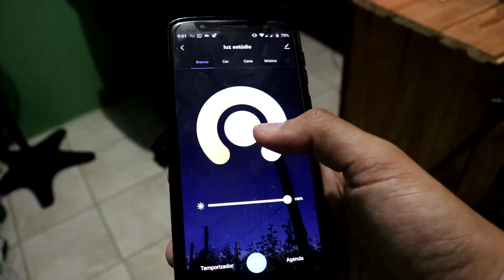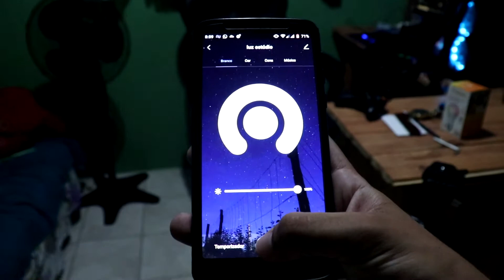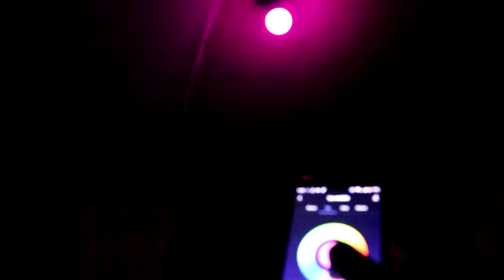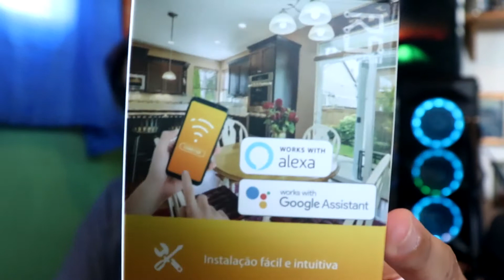LAMPADA SMART INTELIGENTE VALE A PENA MESMO?🤔 (RSMART)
A uns 2 meses eu fiz unboxing desse produto aqui no canal e com ele surgiu vários comentários, "Essas lâmpadas inteligentes são boas mesmo?", então neste vídeo trago para vocês 6 pontos sobre este produto mostrando na pratica e dando minha opinião clara e objetiva!

💡💡Adquira sua lâmpada Rsmart aqui!💡💡

🔶🔸Tomada Rsmart 🔸🔶

Me siga no insta @ onicolastv

◾◻◼⬜Aproveite esses benefícios ⬜◼◻◾
📽30 dias prime grátis

🎧3 MESES de AMAZON MUSIC grátis

📚Livros grátis com Kidle

Use o código -  N9PLXK